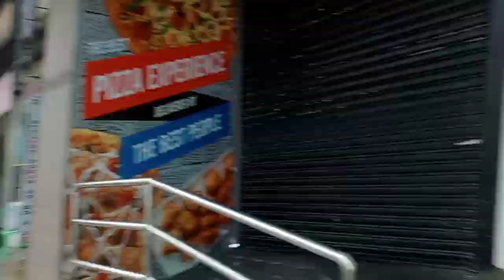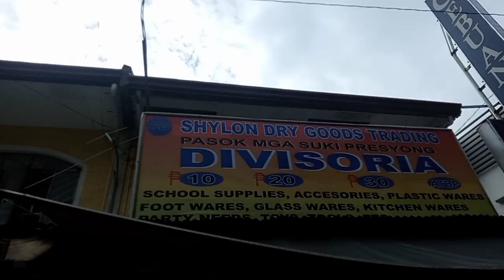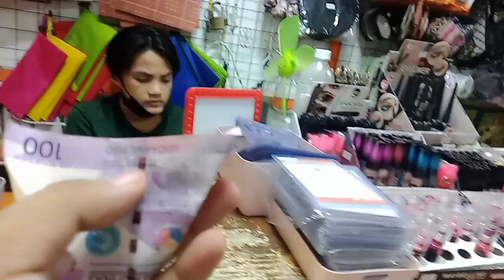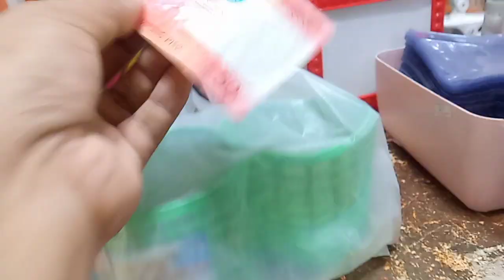🌈MAGLIBOT TAYO SA MUNOZ MARKET ANU ANG NABILE KO PLUS DI TAYO NAKAPASOK SA PALENGKE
UNANG SAHOD SA YOUTUBE KANINO KO BINIGAY

👼💓👉MY BEST INSPIRERING VIDEOS HERE

⭐👼💓🌈👉MY TOP TRENDING VIDEOS ABOUT LEARNING'S SARISARISTORE

MAS MALAMANG KA KAPAG ALAM MO ITO SA IYONG

hy guys  etong channel na ito ay kwentong sarisaristore business

for more information just email my Gmail account

Click the link for full videos

BAKIT AKO NAG TAGAL SA AKING SARISARISTORE
ANO ANO ANG MGA GINAWA KO...

thank you so much for supporting super baks
nang Bayan